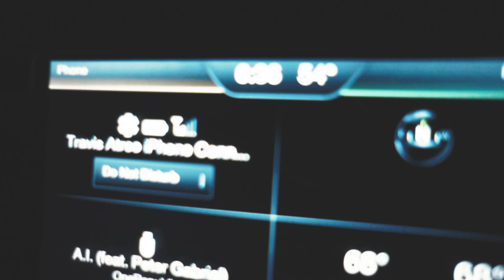Vlog #2: I Played A Show at Texas A&M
New covers released WEDNESDAYS at 8AM PST! Audio is also available for streaming on my Spotify, Apple Music, Google Play & Amazon Music sites! Click the links below to check out my covers on each platform!

AMAZON MUSIC

YouTube.com/TravisAtreo

Travis Atreo Productions LLC